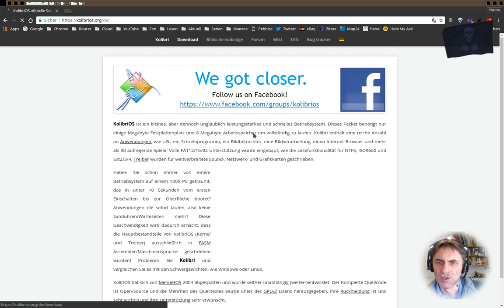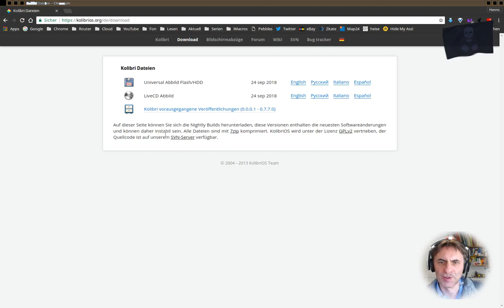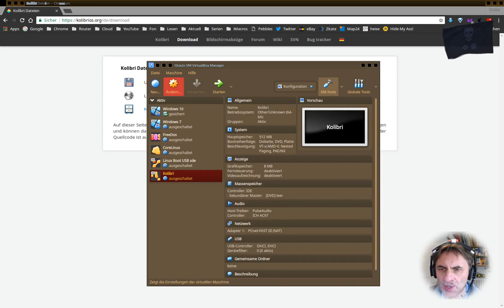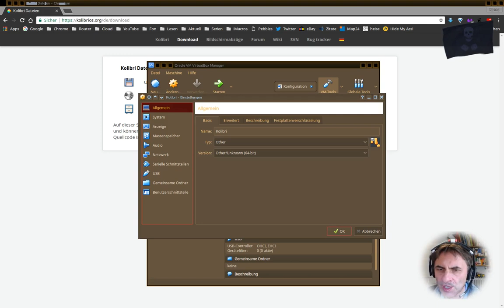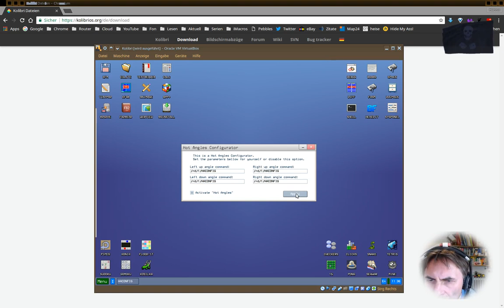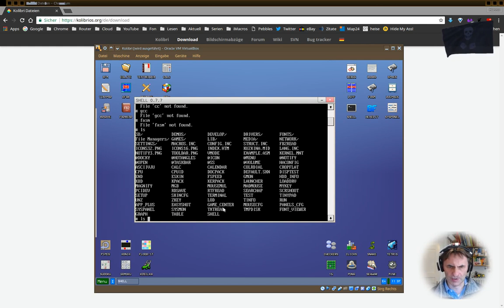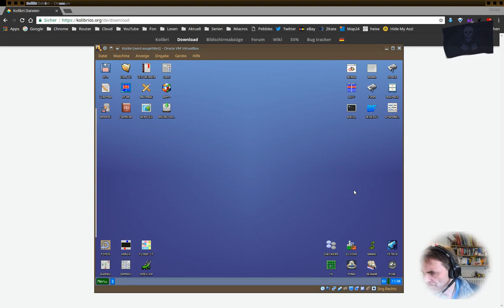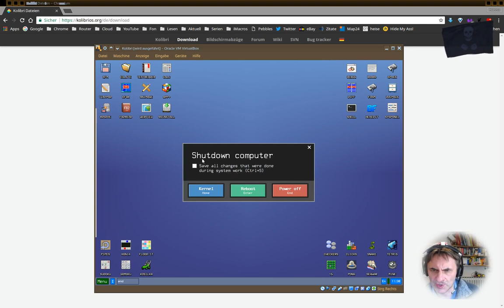Computer nur kurz 101: Kolibri OS einrichten und starten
Nur ganz kurz gezeigt.

Kolibri ist ein extrem schnelles, kleines Betriebssystem, das komplett in Assembler geschrieben wurde mit dem FASM, dem Flat Assembler.